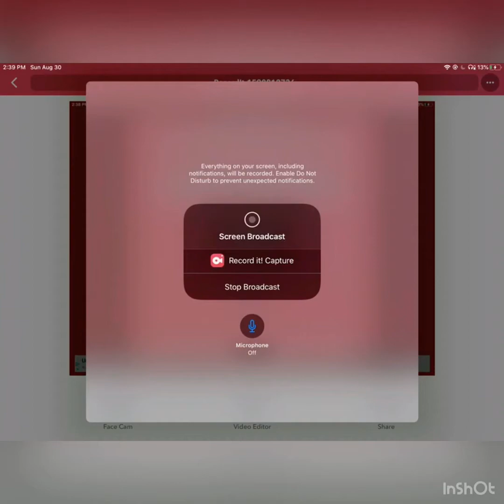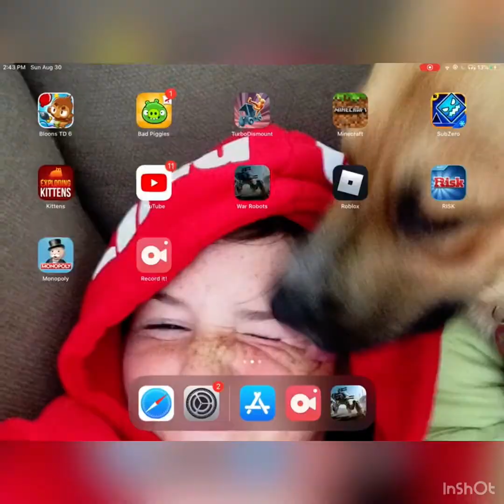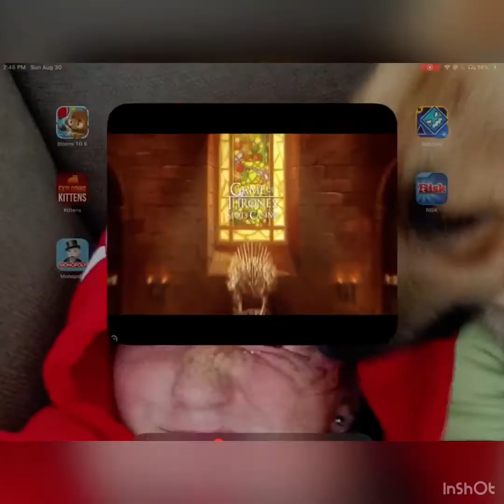War Robots is Epic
An epic gamer gets the center beacon and instantly wins in two different matches.